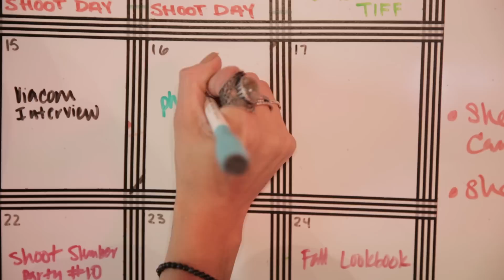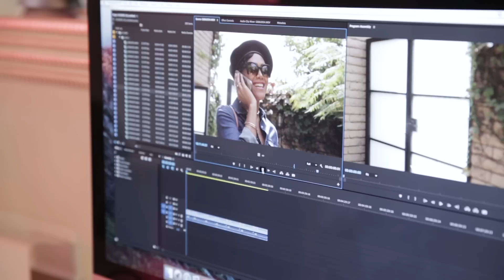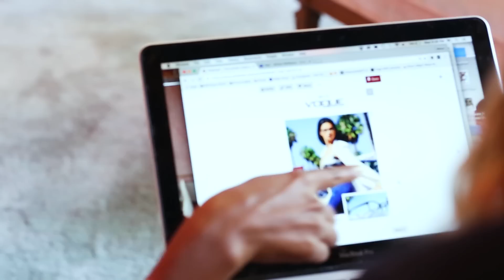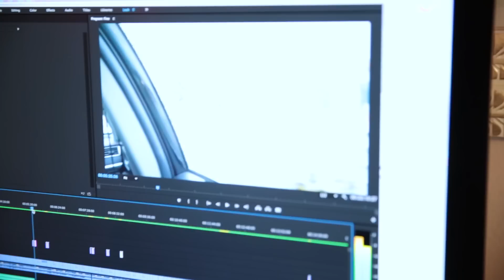Meet My Staff | House of Shameless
Meet the staff at House of Shameless! Get the full story behind the creation of my production company and why I hired everyone on the team. I even asked them what advice they’d have for you hustling boos too! Having a team behind me is helping me focus and redirect my energy back to pursuing my biggest dreams. Who is on your team holding you accountable for reaching your goals? Let me know it in the comment section below!

CHECK OUT TEAM SHAMELESS!

Register for Juniper and follow the instructions to request your downloadable graphics package!

RESOURCES FOR HIRING WE USED

GEEK INFO

SHOP MY TECH GEAR

Camera: Canon 5D Mark lll Sony A5100
Audio: built-in internal mic + H4N Zoom Mic
Lighting: Available light and studio lights

"What would happen if I shamelessly promoted myself for 365 days?" My channel started out as a social media experiment and now it's a lifestyle. I hope my journey from shame to shameless inspires you and others to not be ashamed of who you are and to share and celebrate that shamelessly. Here on my channel, you'll find videos on lifestyle, inspiration, fun transformations, techie vids for aspiring geeks, beauty, fashion, and so much more.

MAILBOX

Shameless Enterprises LLC
90066